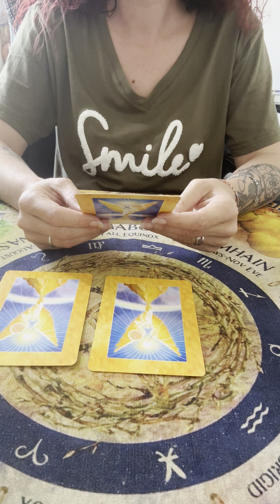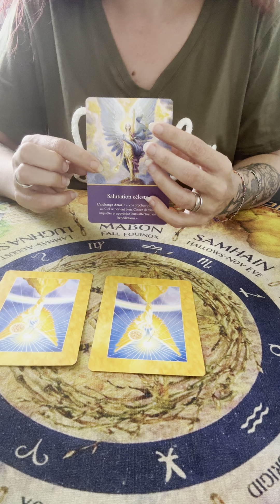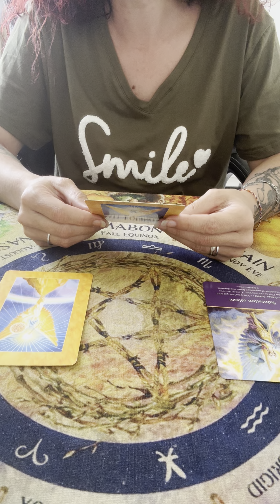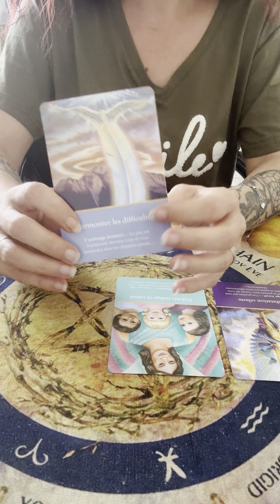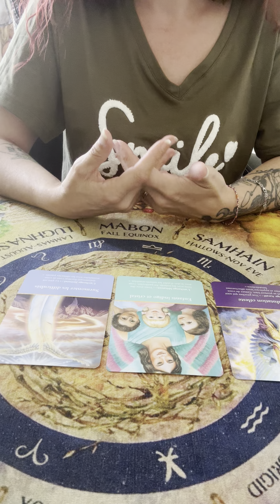Les énergies du jour